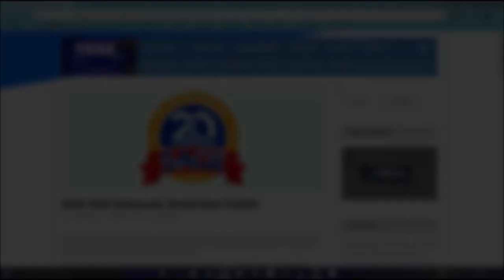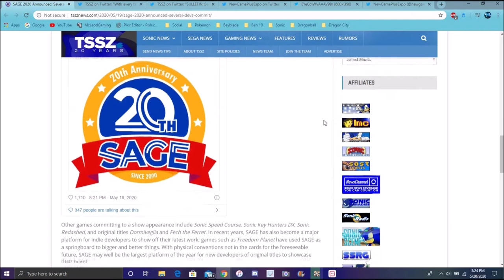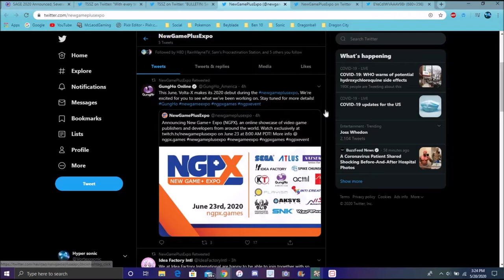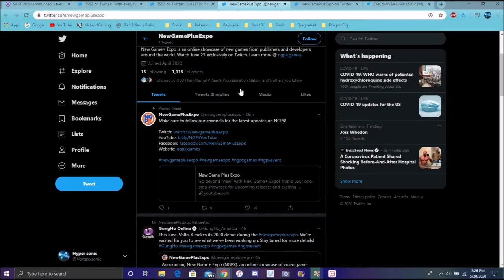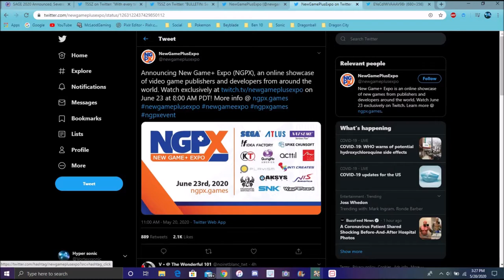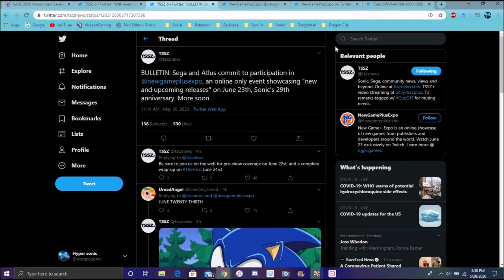SONIC BREAKING NEWS : A NEW GAMING EXPO IS COMING FOR SONIC'S BIRTHDAY AND SAGE 2020 IS COMING